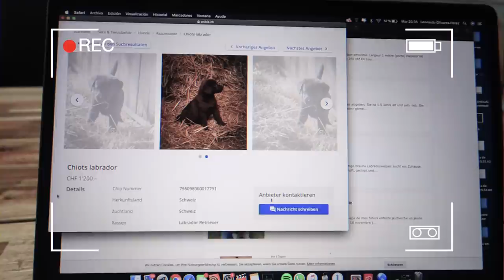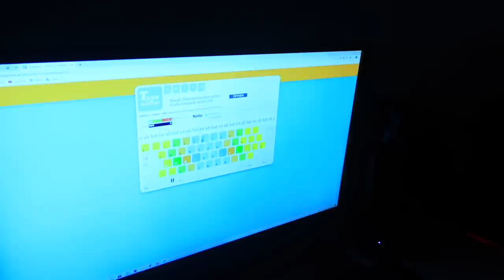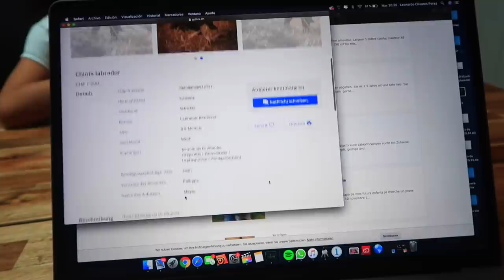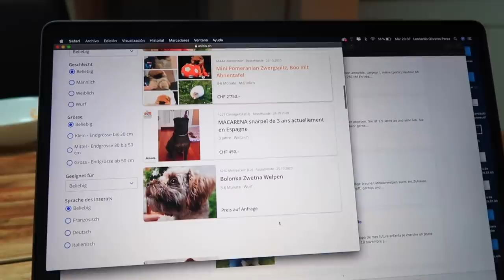Влог ИЩЕМ для Бонни ЖЕНИХА Хотим МАЛЕНЬКИХ ЩЕНЯТ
Мы решили найти для Бонни жениха, было бы здорово если бы у Бонни были маленькие щенки.